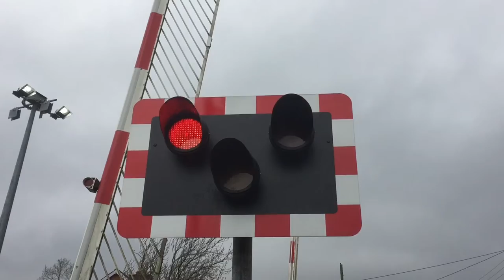4000 class DMU at Trooperslane 4008 Level Crossing 14/04/2018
here we see a CAF 4000 Class DMU arrive and depart from Trooperslane Level Crossing and station. The station is situated between Clipperstown and Greenisland and is a 5 minute drive to Carrickfergus and roughly 20 minutes from Belfast. until 2011 the line saw 80 class DMUs and until 2012 450 castle classes DEMUs. trains with the ex Belfast service either terminate at Wjitehead or Larne Harbour. The crossing has seen new Unipart Dorman Wig Wags and 2 new STAHL (Clifford & Snell ) Yodalarm Y03s but one of the barriers is damaged by a lorry in June. the crossings new alarm sounds identical to Jordanstown and the old Antrim.